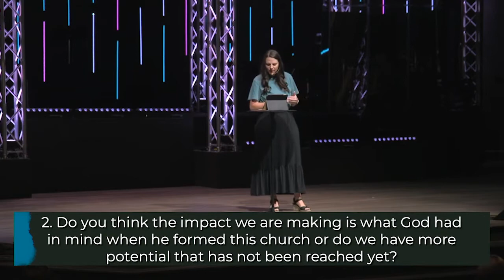Part 4 | Pastor Cori Heath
A Movement of Hope | August 28, 2022